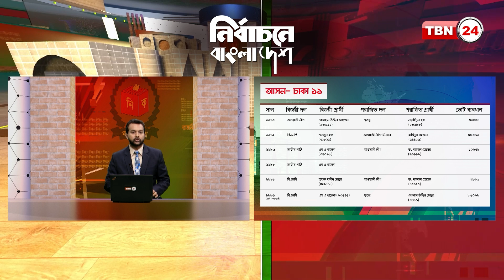ঢাকা যার, রাষ্ট্র ক্ষমতা তার | TBN24 | নির্বাচনে বাংলাদেশ | Nirbachone Bangladesh | EP 05